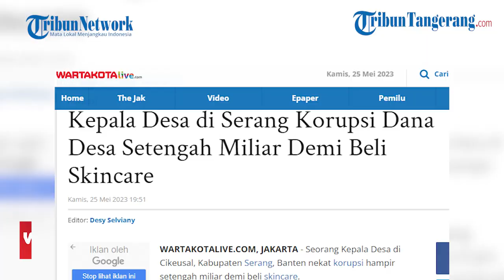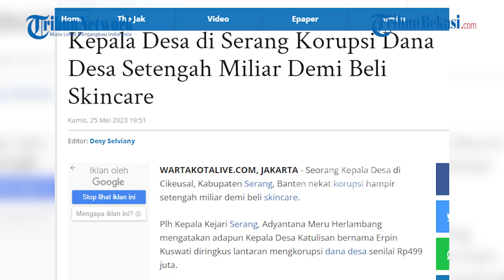Kepala Desa di Serang Korupsi Setengah Miliar Demi Beli Skincare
Seorang Kepala Desa di Cikeusal, Kabupaten Serang, Banten nekat korupsi hampir setengah miliar demi beli skincare.

Plh Kepala Kejari Serang, Adyantana Meru Herlambang mengatakan adapun Kepala Desa Katulisan bernama Erpin Kuswati diringkus lantaran mengkorupsi dana desa senilai Rp499 juta.

Dikutip dari Tribun Banten pada Kamis (29/5/2023)  Erpin Kuswati mulai menjabat sebagai Kades Katulisan pada Desember 2019 lalu.

Ia menjabat menjadi kepala desa setelah memenangkan Pilkades serentak pada tahun itu.

Dalam perjalanan kepemimpinannya, Erpin diduga melakukan korupsi dana desa Katulisan tahun anggaran 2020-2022 yang merugikan keuangan negara mencapai Rp 499 juta.